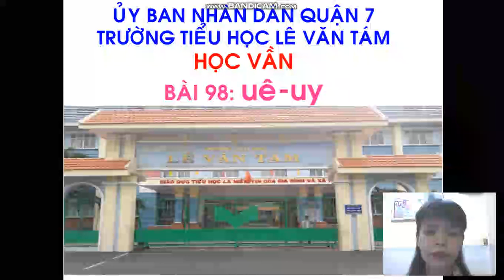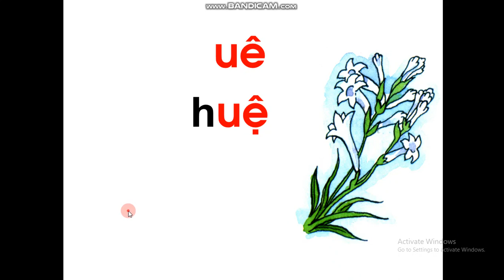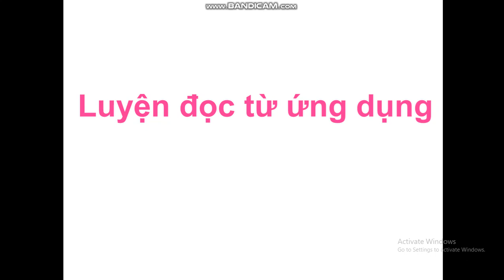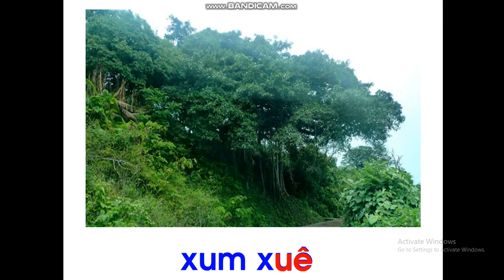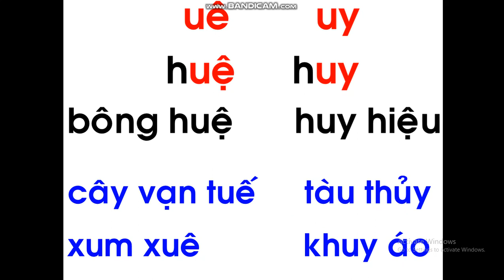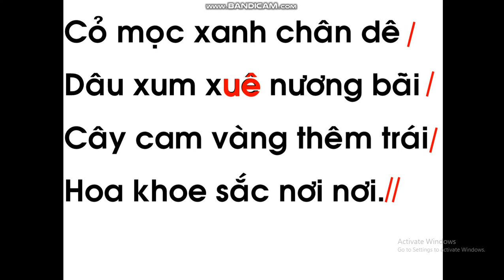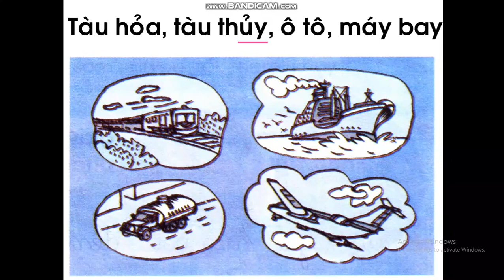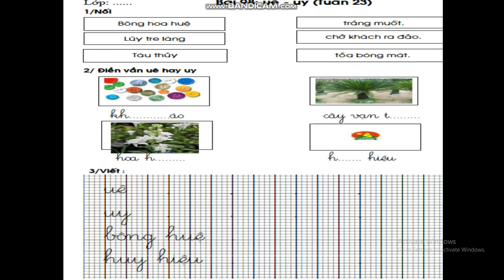Tuần 23: Ngày 2/4 Học vần Lớp 1 Bài 98: UÊ - UY